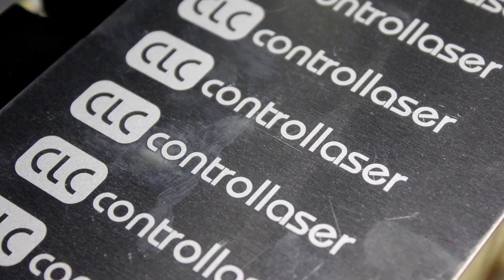Automated Laser System Engineering Services | Flying Galvohead Laser Engraver with XYZ Movement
Control Laser's new flying fiber laser galvohead with XYZ movement system for processing both large and small parts. Align multiple fixtures for marking and engraving large quantities. By moving the fiber laser galvohead, as opposed to other methods seen in the industry, every mark will be consistent. Other methods have issues with angle of incidence which produces different marks near the far edges of the marking field. Being able to control X movement and Z height, every mark will be of the highest quality and precision. This is why our customers choose Control Laser.

This design has the ability to mark in the x-y axis and move in the x-z directions.